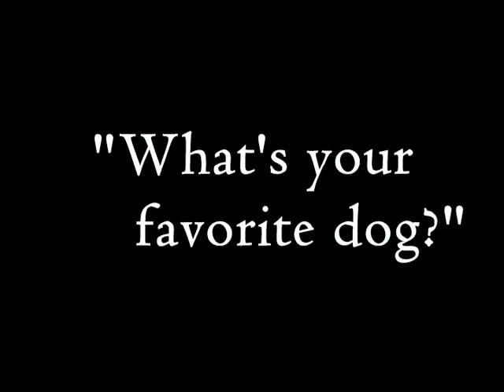Shereen Asks Temple Grandin a Question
In November of 2011, Temple Grandin spoke at Utah State University.

My daugher, Shereen, had no fear of standing on her chair in front of a couple thousand people in order to wave down the guy with a microphone so she could ask Temple Grandin her question: "What's your favorite kind of dog?"

Grandins answer was golden retriever or yellow lab, which is nice because Shereen's favorite kind of dog is a yellow lab.